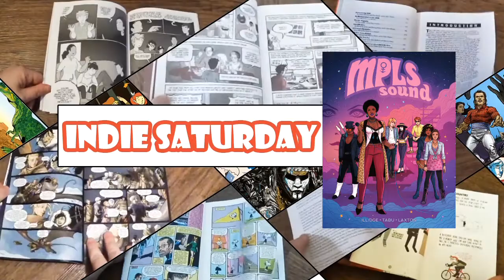MPLS Sound by Hannibal Tabu, Joseph Phillip Illidge, and Meredith Laxton [cc]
"When Prince burst onto the pop scene in 1978, he put Minneapolis on the music map. Many up-and-coming bands followed the trail that he blazed. MPLS Sound is the story of one such group—Starchild, led by a young woman inspired by Prince to start her own revolution. Through her journey, we see from within exactly how His Royal Badness transformed the entire Minneapolis scene."